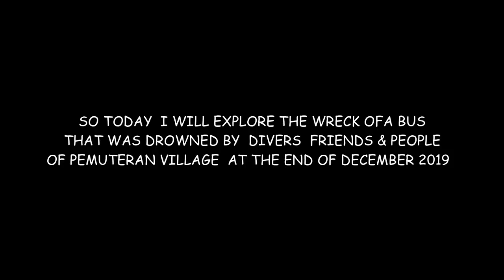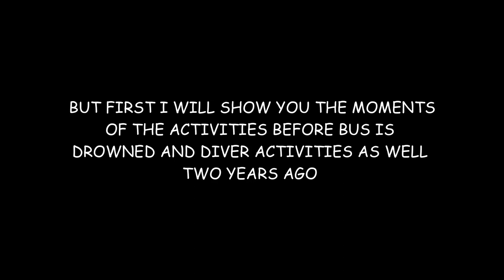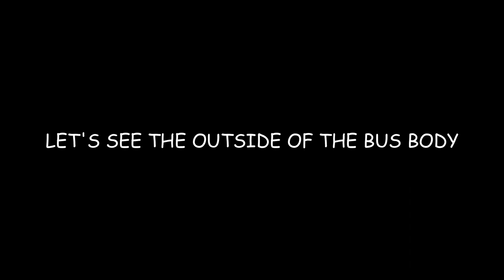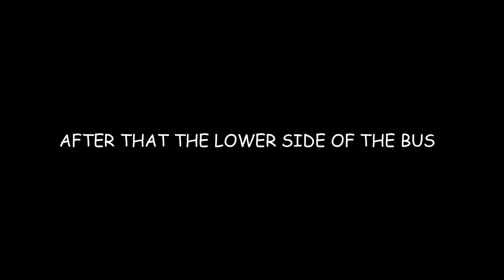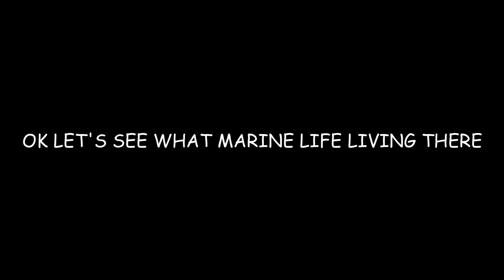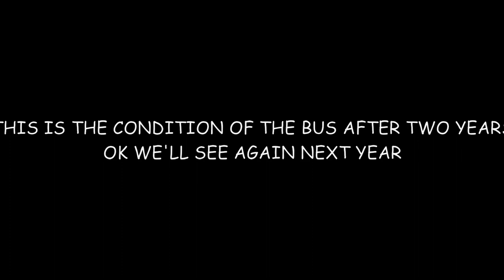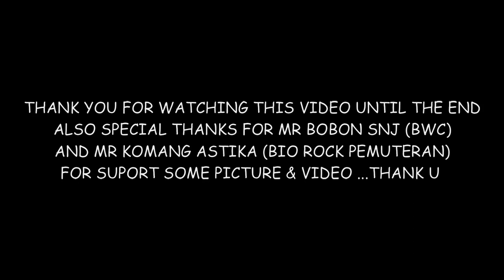Diving at Bus Wreck in Pemuteran Village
Diving in a bus wreck after 2 years of be drowned ..so  what kind of sea creatures live there ...it's nice to know it